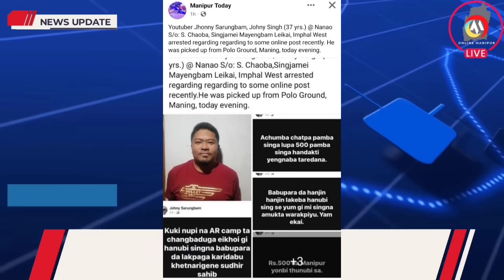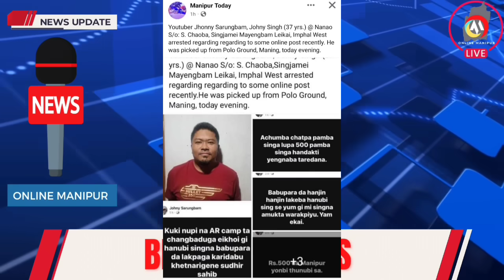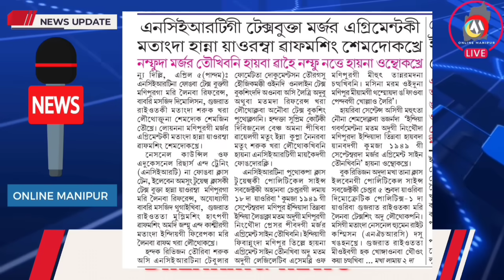TOMTOMSANA NONGSHABANA KANAMTA KIDE 🔥 YOUTUBER JOHNY SARUNGBAM POLICE NA FAKHRE 🔥 CRORE 2 HURANBA FA